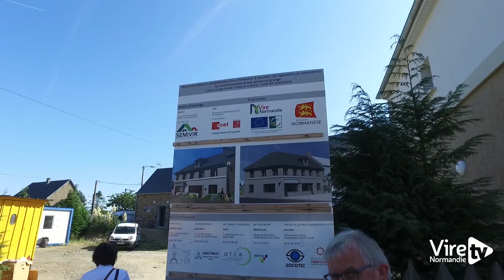Inauguration de travaux à Truttemer-le-Grand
Une première phase importante de travaux de réhabilitation de bâtiments se termine à Truttemer-le-Grand, une occasion de présenter ces réalisations et les partenaires qui ont soutenu ce projet de Coeur de Bourg